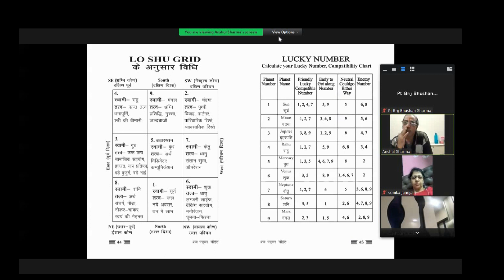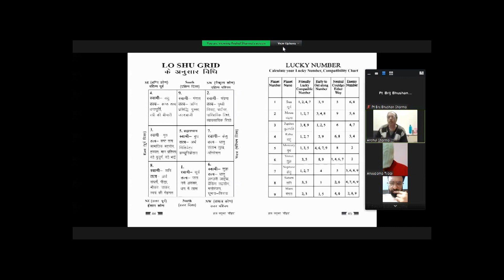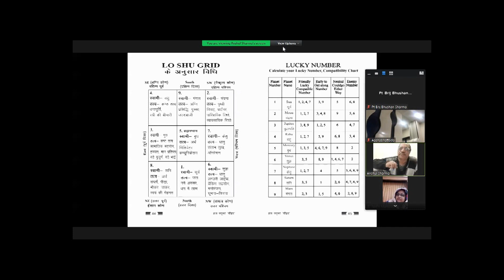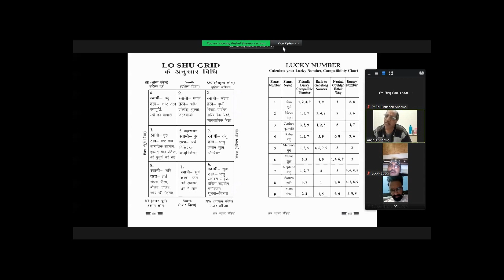Free Webinar Missing Number से जाने वास्तु दोष - Pt.Brij Bhushan Sharma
Hy dear viewers!! I, Pt. Brij Bhushan Sharma, a famous and renowned astrologer all over the world welcomes you all at my YouTube channel Bbrij Future Point. In today’s video, the topic is ‘How to know Vastu Dosh from missing number?’. In numerology, each number from 1 to 9 has its own significance. If any of these numbers are missing in one’s birth chart (Lo Shu Grid), the person will lack the characteristics of that number. This video explains about the effects of missing numbers on your life and the remedies/solutions for these missing numbers. A missing or extension of any corner of your premises creates different types of Vastu defect or defects, these may be minor, medium, or major types of Vastu defects. Vastu defects (Vaastu Dosh) in the home or office is one of the major factors which can negatively affect the resale value of the property.